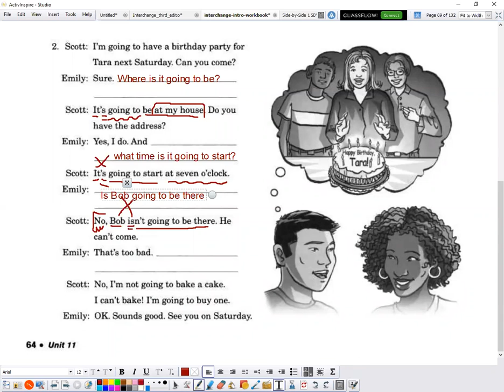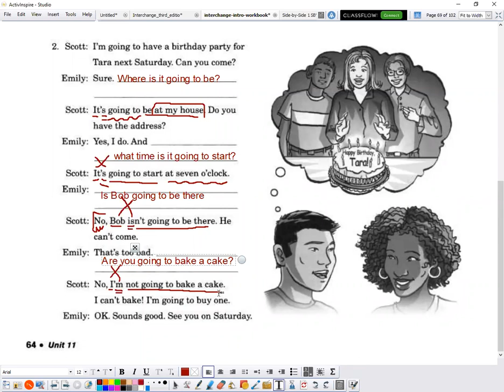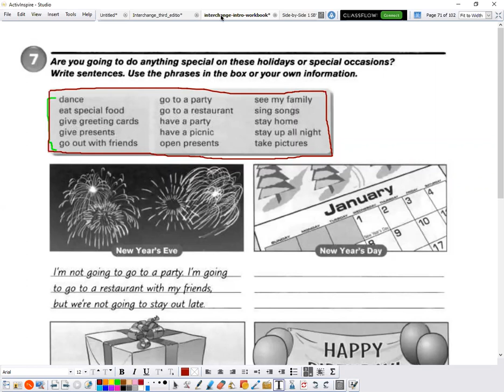دبلوم الربع الرابع لغة إنجليزية حلقة 2021/02/16 الجزء الثاني